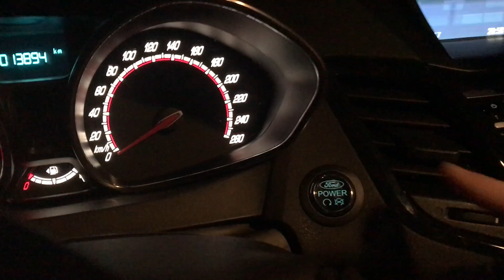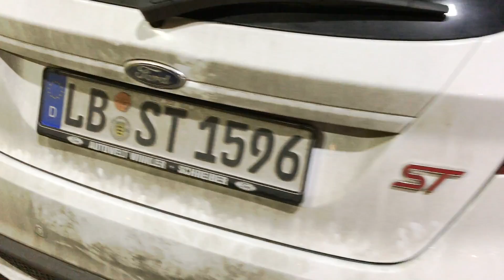Vlog | Ganz normaler Wahnsinn... | Dome Stu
Mein Equipment:

-Meine Kamera
-Mein PC
-Mein Bildschirm
-Meine Tastatur
-Mein Stativ
-Meine Beleuchtung
-Mein Whey Protein

Freue mich über Kommentare und Anregungen... :)